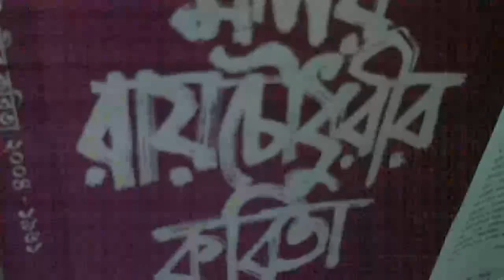Malay Roychoudhury reading his poem I FOUGHT IT ALL ALONE ( EKAI LORECHHILUM )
মলয় রায়চৌধুরী পড়ছেন স্বরচিত কবিতা "একাই লড়েছিলুম"